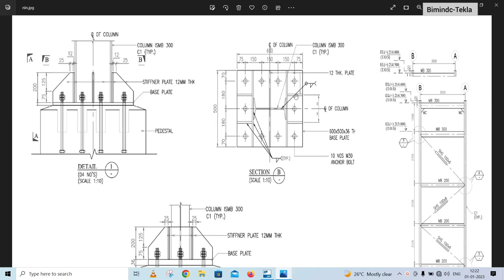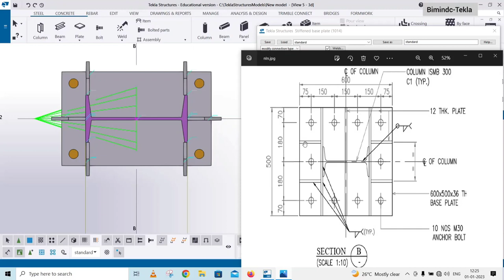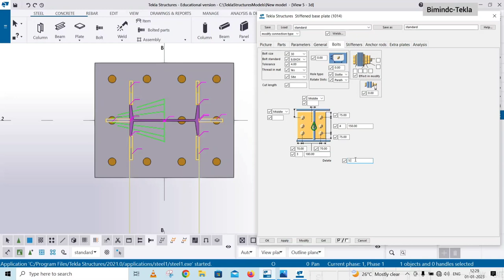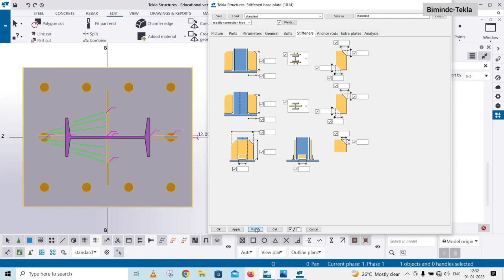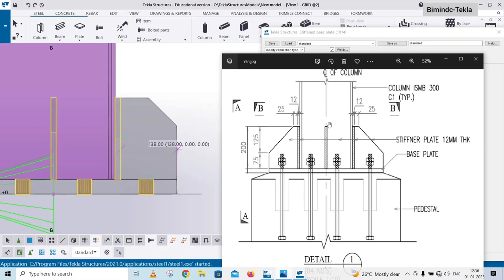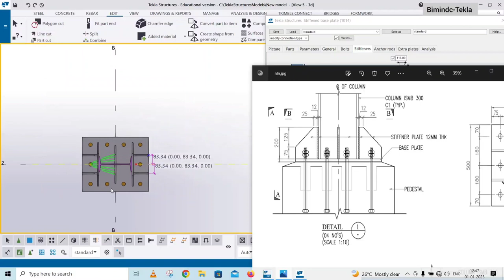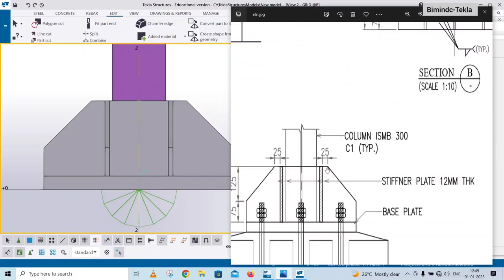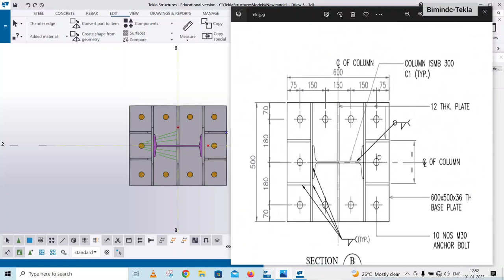How to Create Stiffened Base Plate | In Tekla | With Example | Tamil | Base Plate Exercise-1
In Video we will see how to create a Base plate in Tekla software with example.

30, Sabha Plaza 2nd Floor, 9th Cross, Thillai Nagar Main Rd, Land Mark opp. to Bata Showroom, Tiruchirappalli, Tamil Nadu 620018.
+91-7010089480